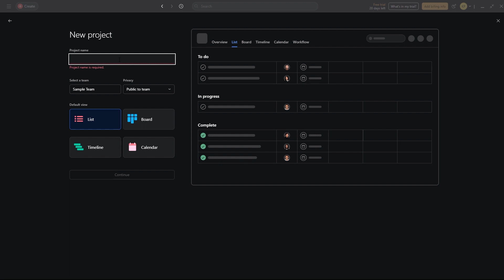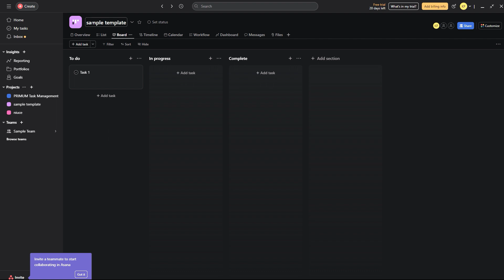How To Create Templates In Asana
In this video we will show you the power of templates, and how to create them in Asana.